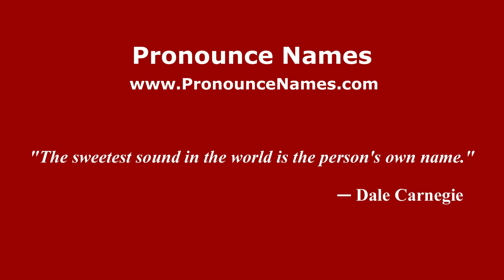How to pronounce Cacalosuchi (Mexico/Mexican Spanish) - PronounceNames.com